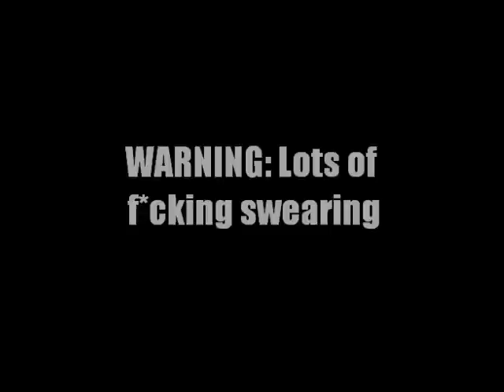Mongrels Season 2 Full sneak preview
The full preview of Season 2 of Mongrels.

Recorded by cam, so not the best of quality, but watchable.